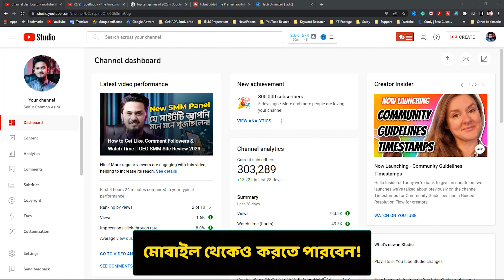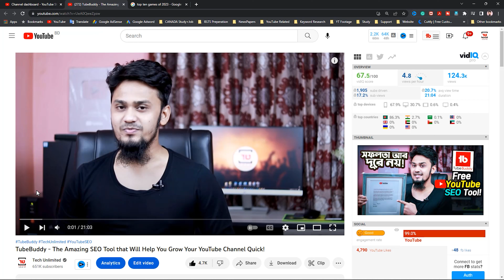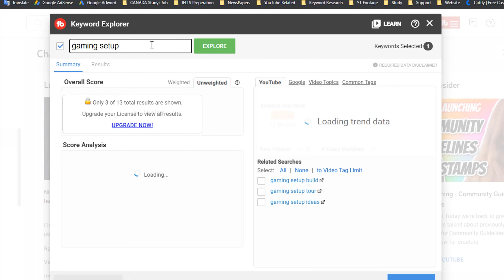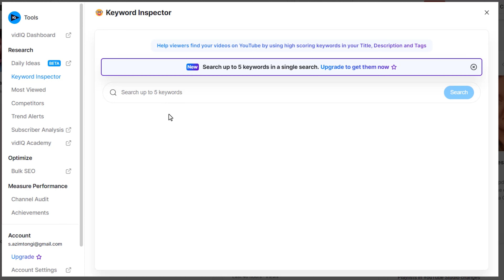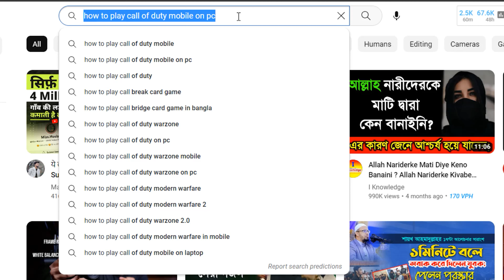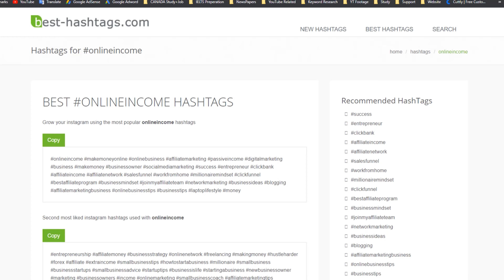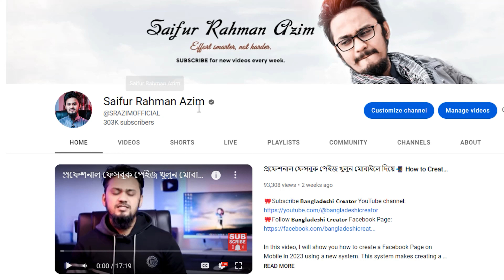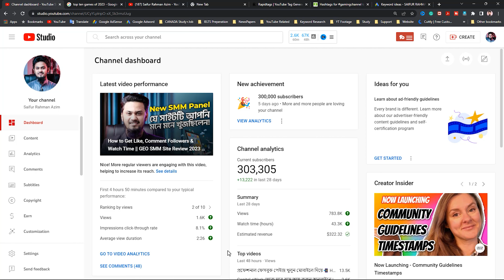GAMING চ্যানেল এবার গ্রো করবে🔥 YouTube SEO - Gaming Channel Keyword Research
Setting keywords for your youtube channel is the most important thing in your youtube journey to rank your channel and optimize it properly. If you want to learn about youtube channel keyword research for your channel search engine optimization then, our this channel category-wise Keyword research series will help you a lot. In today's part of this series, I will share with you how to research keywords for your gaming youtube channel properly and how to set keywords in your channel perfectly as well in the significant parts of your channel optimization sections.